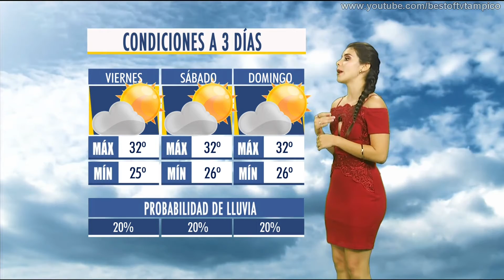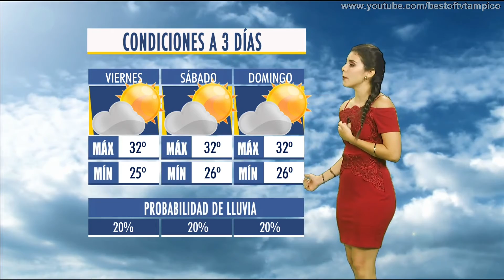Andrea Macias 30 agosto 2018